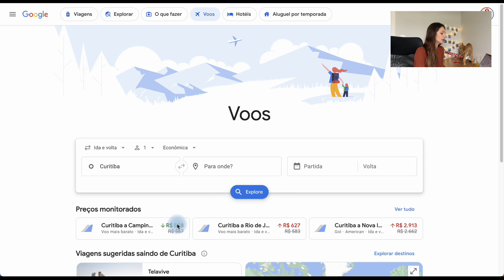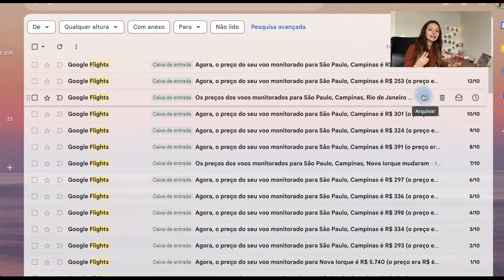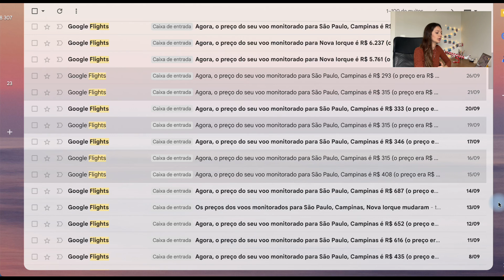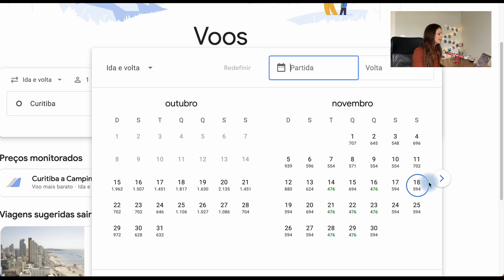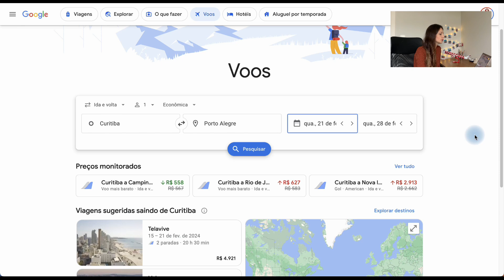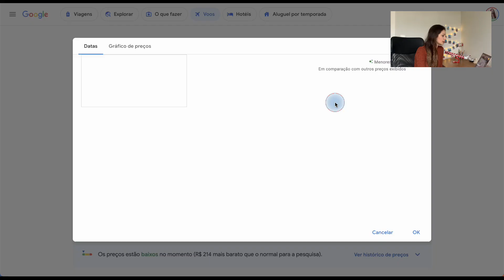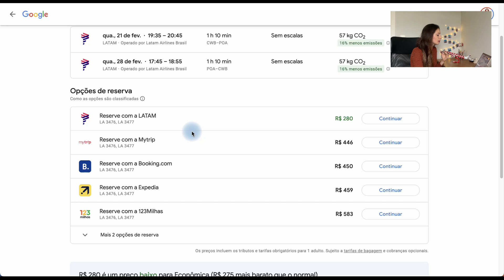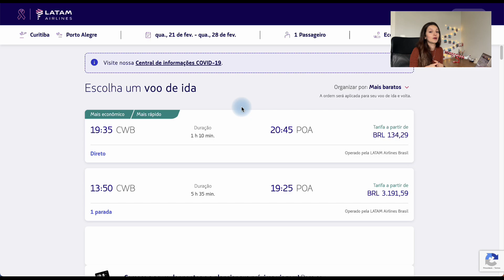Economize Dinheiro: Encontre Preços Incríveis de Passagem Aérea Pesquisando no Google Flights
Descubra como economizar dinheiro encontrando preços incríveis de passagem aérea pesquisando no Google Flights. Neste vídeo, vou mostrar como usar a plataforma incluindo a notificação de preços pelo site, o que faz toda diferença na hora de encontrar seu voo ideal.

*COMPRE ITENS DE VIAGEM COMIGO*: 🛫🎒
Kit Bolsa Necessaire Organizador
Frasqueira de Viagem
Kit de Frascos para Viagem 10 peças
Balança digital para malas até 50kg
Mochila à prova d'água
Organizador de mala com 6 peças
Bolsa de viagem dobrável e esportiva
Kit Mala de bordo + frasqueira FRETE GRÁTIS
Kit com 10 Sacos a Vácuo
Travesseiro de pescoço "Eu amo viajar"
Caneca de viagem térmica
Adaptador de Tomada Universal
Mural Mapa Mundi
Bateria Portátil para carregar celular

A estrada dá tudo que você precisa
A Caminho do Atacama
1000 lugares para conhecer antes de morrer
Comer, rezar, amar
O poder do hábito
Marketing 5.0: Tecnologia para a humanidade

✈︎Venha me dar um oi e me acompanhe no Instagram

*SOBRE O CANAL*: Meu nome é Bruna Benazzi, e aqui no canal você encontrará vídeos com dicas para a SUA PRIMEIRA VIAGEM DE AVIÃO, além de poder assistir também vídeos a respeito de viagens e turismo em geral. Você receberá toda a orientação possível para que você tenha uma viagem tranquila, sem erros e possa aproveitar ao máximo!